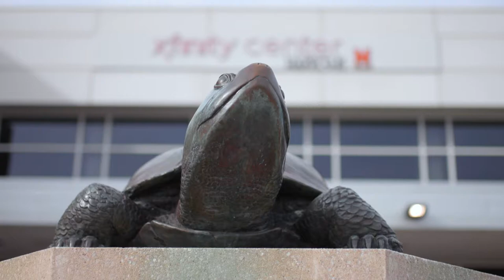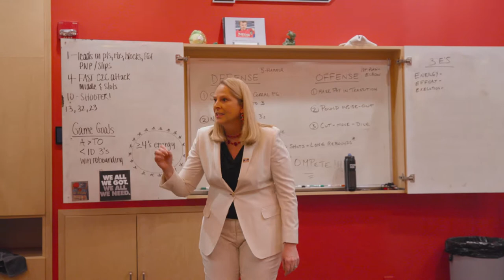Terp Tapes: NCAA Opening Weekend | Maryland Women's Basketball